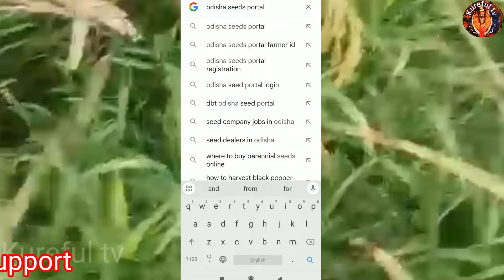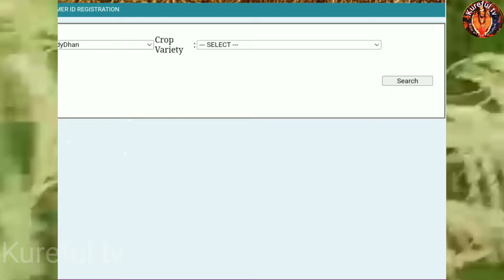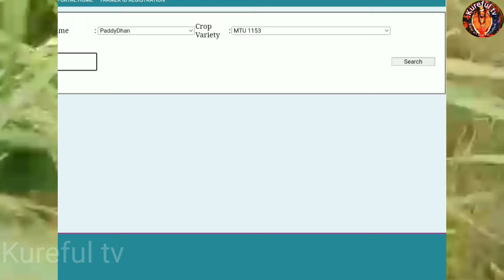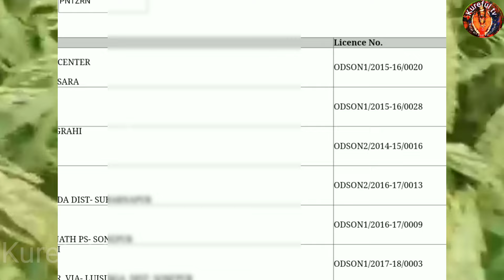କେଉଁ ଧାନ ସରକାର ଦେଉଛନ୍ତି//ସରକାରୀ ଧାନ ଵିହନ ୨୦୨୪// Govt paddy seeds supply 2024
The best all duration paddy variety available in government supply 2024 ,and its looking details in mobile online, has been displayed and explained details in this video.

your queries -

government seeds variety
govt paddy seeds variety
govt Supply Paddy
govt Supply dhana chasa
government online seeds variety details
govt paddy dhana kisam
dhana kisam details
sarakari dhana bihana
sarakari dhana kipari paibe